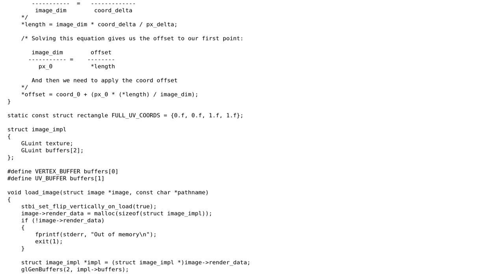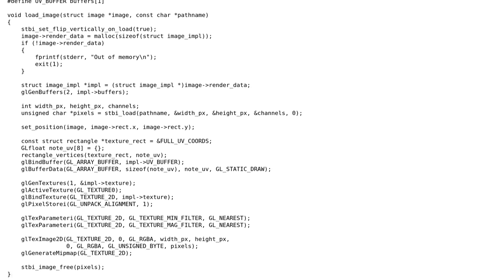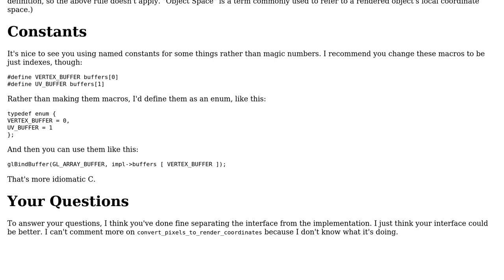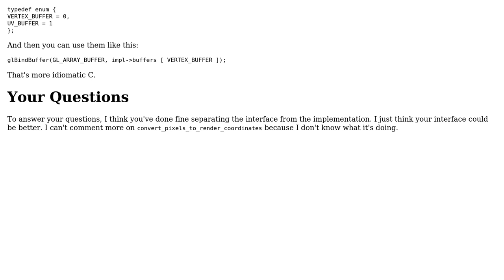Code Review: Loading and drawing an image (2 Solutions!!)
Code Review: Loading and drawing an image

With thanks & praise to God, and with thanks to the many people who have made this project possible! | Content (except music & images) licensed under CC BY-SA | Music | Images & others | With thanks to user User319 user user1118321 user Reinderien and the Stack Exchange Network Trademarks are property of their respective owners. You are responsible for your own actions.